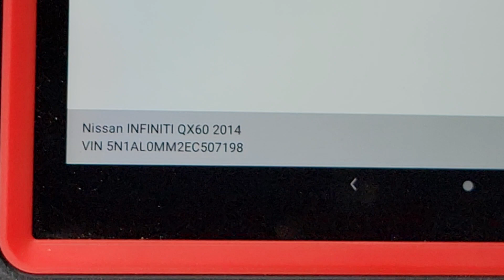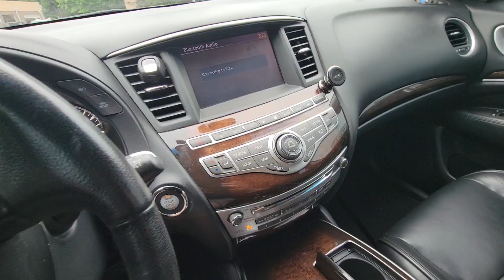2014 Infiniti Qx60 Transfer Case 3.5l making noise and leaking fluid warranty inspection Karcheckz